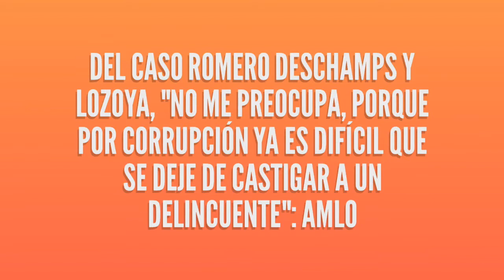Del caso Romero Deschamps y Lozoya, ¡Se CASTIGARÁ a DELINCUENTES!: AMLO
En este video el Presidente de México Lic. Andrés Manuel López Obrador hace una declaración respecto del caso de Romero Deschamps y Lozoya, asegurando que no se preocupa del tema, ya que va a ser difícil que por temas de corrupción se deje de castigar a delincuentes, será muy difícil que los jueces y autoridades no castiguen.

También pide a todos los mexicanos estar al pendiente y ayudar, y dijo que el Pueblo tiene todo el derecho de pedir cuentas a las autoridades, "hay que lamparear (vigilar, observar) a todos los servidores públicos": AMLO.